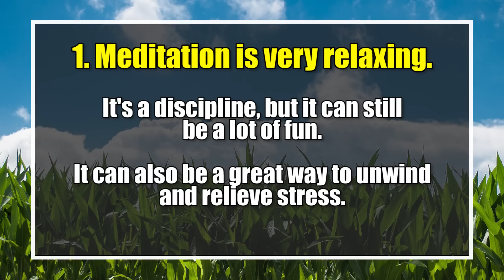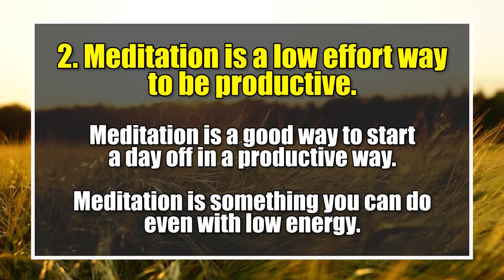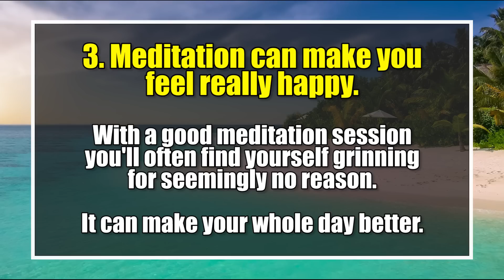3 Reasons You Should Meditate TODAY! (Why I Love Meditation)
Meditation can be a very powerful tool for growth, but it can also be a lot more than that, and personal growth isn't the only reason you should meditate. Today I want to go over 3 benefits of meditation that you might not consider.

---Learn How to Lucid Dream with My Lucid Dreaming Course---

Donating Bitcoin ► 1LTj8tUS7N6N5dBeJqrAv1ny7dYMe1ebRP
Donating Monero ► 4AKwqEEBfgSTDs1B1gkYw6gcatuedV6wG6yS22N2jaVTgNTozDFfvPTLhSsNyMyiBLU3j5R4WoSm9D3aYsQJoaZzPnkf9NT